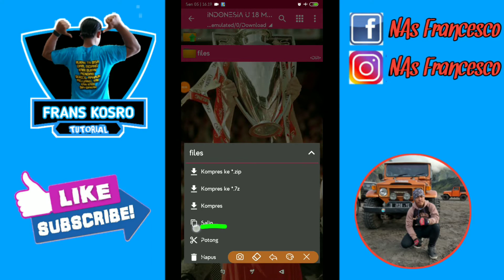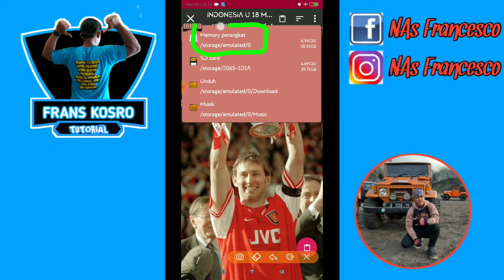TERBARU || SAVE DATA TIMNAS INDONESIA U-18 AFF CUP DLS 2019 || FULL POSISI, BENDERA ASLI INDONESIA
Hallo DLS lovers, dan Kosro Mania dimanapun kalian Berada.

Sebelumnya saya berterimakasih kepada rekan rekan yang sudah mengsupport channel saya.

Dan bagi yg belum support, saya harapkan untuk sama2 membangun channel ini dengan cara SUBSCRIBE Channel saya, karena SUBSCRIBE itu gratis, jd saya harap sebelum menonton video saya, saya harapkan SUBSCRIBE terlebih dahulu.

Terimakasih..

Oke, dalam video saya kali ini, saya akan membagian save data TIMNAS INDONESIA AFF CUP U-18 2019..
Tentunya save data ini sudah saya buat full posisi alias posisinya lengkap, serta bendera nya juga Asli INDONESIA. save data ini Asli buatan saya bukan ambil dari youtube orang lain..

Penasaran,,? link downloadnya ada di bawah.

👉 Download Save data nya 👈

🆕 Silahkan Join di Grup bersama kami ( Grup Khusus Player DLS ya kawan kawan )

Dreamleaguesoccer2019
Dreamleaguesoccer
DLS19
firsttouchgames
Hackteamdls19
Gameandroid
Playstore
DLS free
Gamesepakbola
Cheatcoindls
allunlockplayers
Indonesia
Komen
Vietnam
Portugal
France
Spain
Malaysia
England
Germany
Brasil
Usa
Makassar
Jakarta
Suport me
Madrid
Barcelona
Belanda
Holland
Netherlands
Ucl
Worldcup2022
Afc
Timnasindonesia
Indonesia u-23
INDONESIA SENIOR
 FC King Eropa
Download dls19
Dls19 6.12
Indonesia
Indonesiajuara
Euro 2020
Afc 2020
Malaysia Champions
Indonesia champions
Portugal champions
Argentina champions
Game sepak bola 300mb
Sharee my video
Game bola 2019
Shirtnumber dls
Createplayersunlimited
cheatsepakbola
game the best android
download dream league soccer 2019 playstore
topskor
hattrick
captain
cristiano ronaldo
lionel messi
players top world football